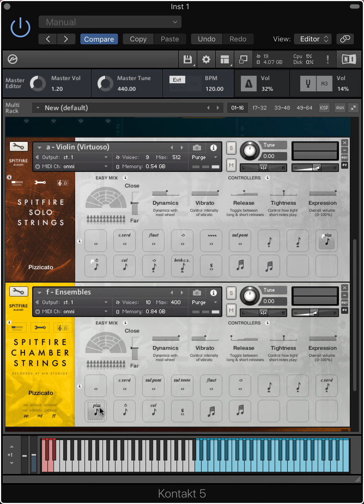Spitfire Solo Strings + Chamber Strings spiccato/pizzicato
Little improvisation on the spiccato patches